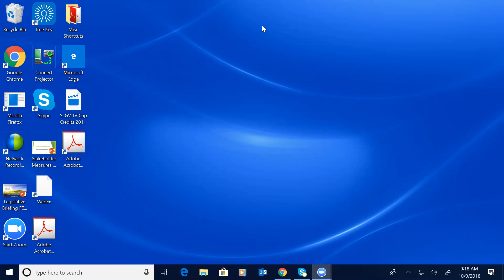Energy for All Alaska Task Force - October 9, 2018 - Mayor Kassel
Outgoing FNSB Mayor Karl Kassel reflects on his tenure, speaks to the challenges and opportunities facing the new administration, and calls passionately for more civil, thoughtful discussion of community, state and national issues.